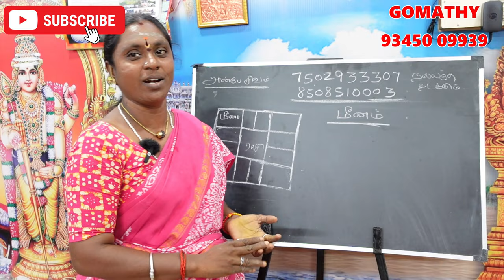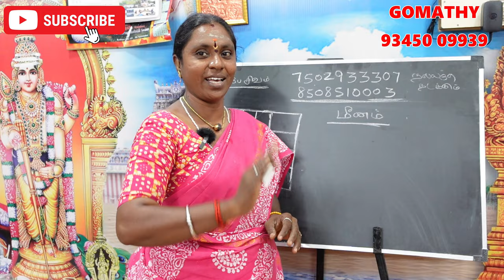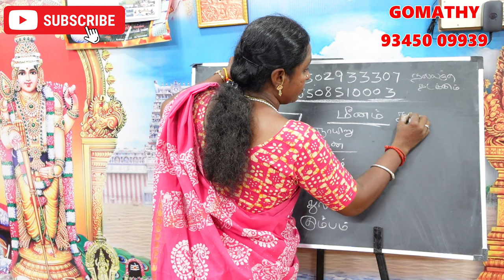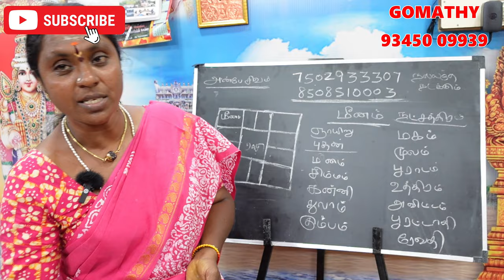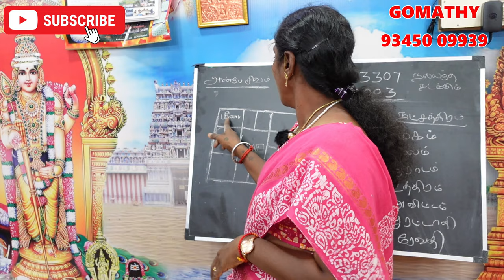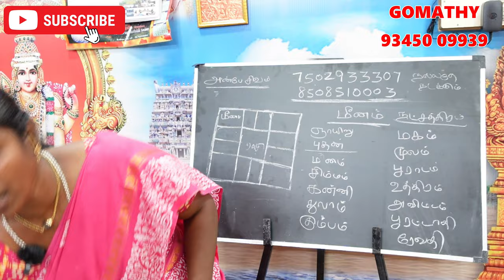மீனம் ராசி லக்னக்காரர்கள் திருமணம் செய்யக்கூடாத நாள் நட்சத்திரம் | meenam rasi lagnam thirumanam